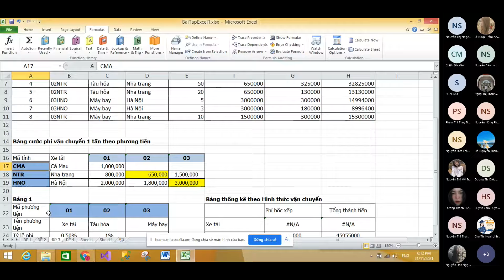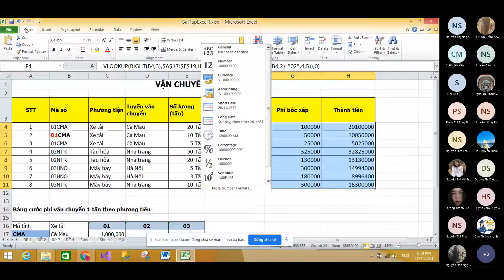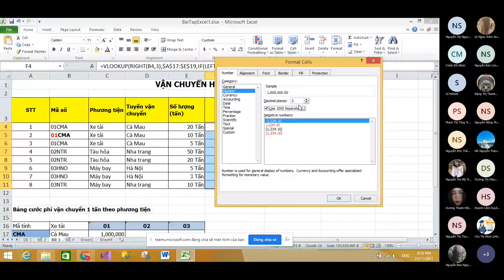HỌC TIN HỌC VP BUỔI 12 PHẦN 1